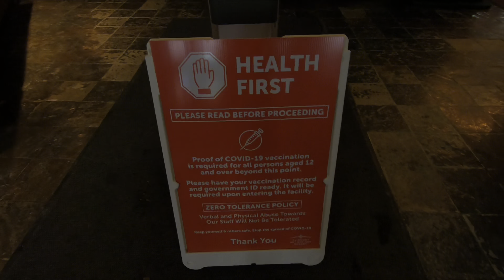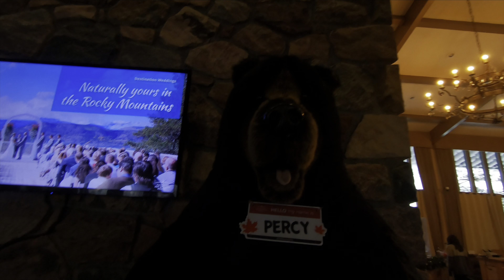FAIRMONT HOT SPRINGS RESORT BRITISH COLUMBIA CANADA || DAY 1 || PINOY CANADA 🇨🇦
Fairmont Hot Springs is an unincorporated resort community located in south-eastern British Columbia, Canada commonly referred to as Fairmont. The community has a population of 476, but receives frequent tourists. The local resort is centered around a soak pool and swimming pool fed by natural mineral hot springs.[1] The original springs building, surrounded by hot spring water seeping out of the ground, still stands.

The community contains three golf courses: Mountainside and Riverside are 18-hole courses, while Creekside is a family-oriented 9-hole par 3. In the winter, the area is also home to a small downhill ski area, with three lifts (one double chair and two surface lifts), 13 runs and a tube park, as well as numerous cross-country trails. Fairmont Hot Springs has a strip mall including a market, restaurants, and a gift shop. Fairmont Hot Springs is home to the Dutch Creek Hoodoos, which are sandstone cliffs (hoodoos) with hiking trails located next to Dutch Creek, a source of the Columbia River and formerly a salmon breeding stream. Fairmont provides the only road access to Columbia Lake Provincial Park, five kilometers south.

Fairmont Hot Springs Airport is located here.

On July 15, 2012, a mudslide occurred in Fairmont Hot Springs. A small creek that runs throughout the town formed a natural dam and backup water built up. Several homes were evacuated along with a golf course and many people were airlifted to safety.

To the north are Invermere, Athalmer, Wilmer, Radium, Edgewater, and Golden. To the south are Canal Flats, Scookumchuck, Kimberley, and Cranbrook.

Canada’s largest natural mineral hot springs. Immerse yourself and explore the Rockies. Explore close to home, but feel a world away at the Fairmont Hot Springs Resort. AAA Savings. Multiple Dining Options. Amenities: Unlimited free Wi-Fi, Complimentary parking.